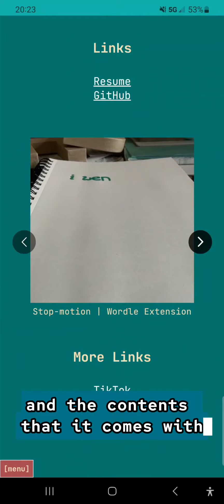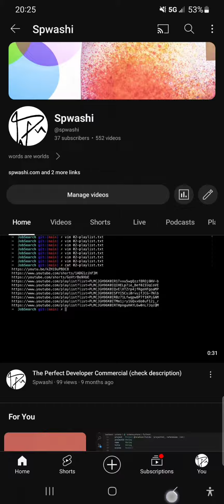Workflow 2024 | Draft 0